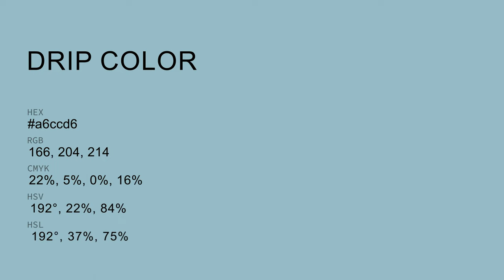Drip color a6ccd6 hex color - Blue color - Warm color a6ccd6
What color is Drip ? a6ccd6 hex color - Blue color - Warm color a6ccd6

Hex a6ccd6 Color Code is also known as Drip color.

Hex a6ccd6 Color code in RGB color code model is created after adding 65.10% red color, 80.00% green color and 83.92% blue color.
Hex a6ccd6 Color code in CMYK color (process color) code model is generated after subtraction of 22% cyan, 4% magenta, 0% yellow and 16% black.